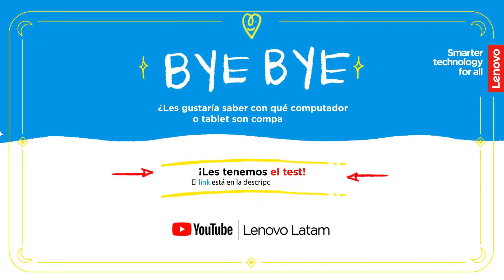Capítulo 3: El primer unboxing de mi vida: ThinkPad P1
Mijosss, nosotros le dijimos a Amalia que si hacía bien el unboxing, le regalábamos lo que sea que estuviera adentro de esa caja. Aunque, por el nombre del título seguramente ya saben lo que es…

Así que, aquí va el spoiler: es una computadora ideal para todas las personas que aman la seguridad, trabajar y tener mucha información en un solo espacio (como todas las canciones de Shakira, Harry Styles o Madonna). La increíblee, novedosa y mágicaaaa ¡THINKPAD P1! (Traída por los dioses astrológicos como todos los productos Lenovo).